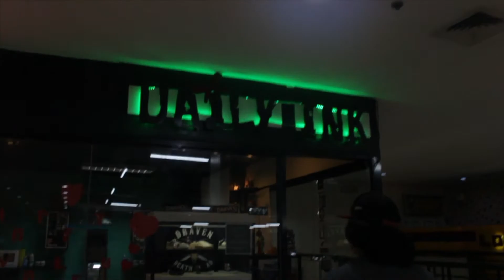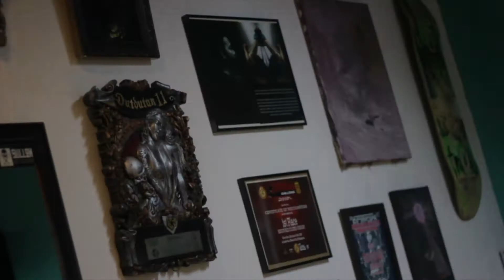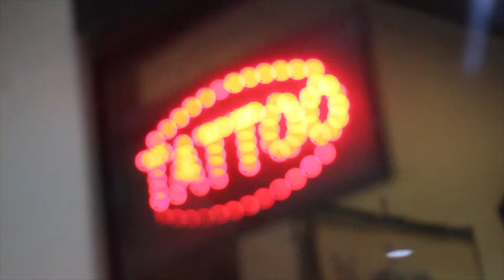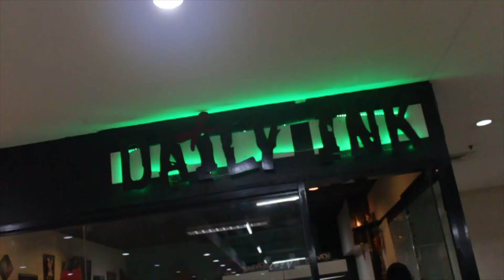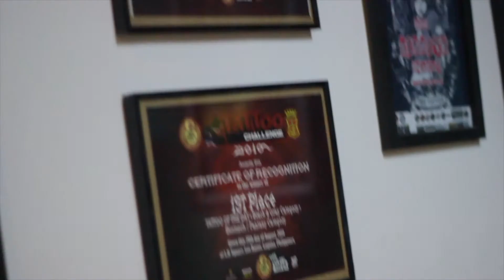Faru Vlog Ep. 8: Tattoo Session Part 1 (Ft. DJ Papa Pepe & Kenneth Iwarat of Daily Ink Tattoo)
In this segment, I will take you with me on all the adventures and events I'm going to cover. Let's meet new people and learn new things! (I usually do collab vlog with musicians, artists, collectors, and other personalities. Then for personal vlog, I usually have it with friends. For the events, mainly it's music festivals.)

Ano ang mas masakit, karayom o heartbreak?

Everything you need to know about tattoos!

I went with my friend Ralph, aka DJ Papa Pepe of Ang Pusong Sawi on his tattoo appointment with Sir Kenneth Iwarat of Daily Ink Tattoo Studio in Marikina. It was my first time to go to a tattoo shop, and this experience was just great. Had a good talk with Ralph and Sir Kenneth about tattoos!

Camera: Sony DSC-WX500 (Faru's), Canon 600D (Jim's)
Editor: iMovie